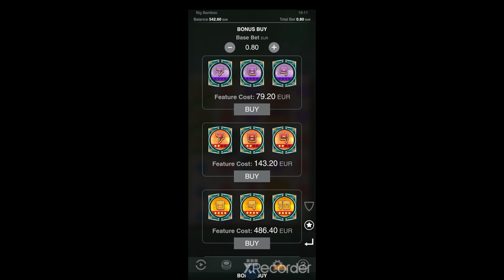BIG BAMBOO 🐼 GO GO GO PANDA!! 🎍 MEGA EPIC BIG WIN!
Info: Sent in by lucky viewer "Petri" from Finland who landed this 23,751x win on Push Gaming's Big Bamboo slot on a €0.80 bet.

Want your big win video featured on this channel?

18+ |  Play Responsibly | Begambleaware.org.